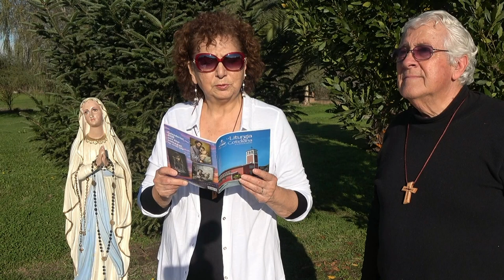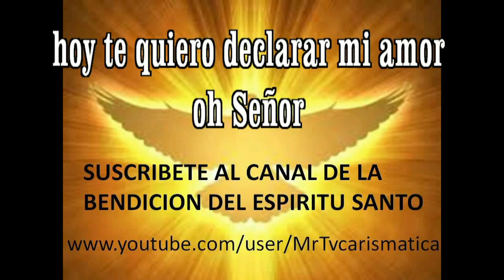NUESTRA MADRE NOS RECUERDA EL EVANGELIO 9 JUNIO 2019 LA FIESTA DE PENTECOSTES